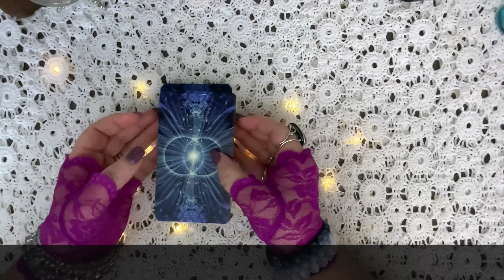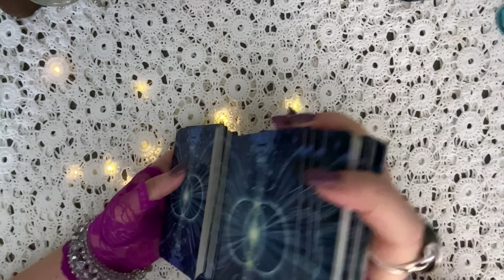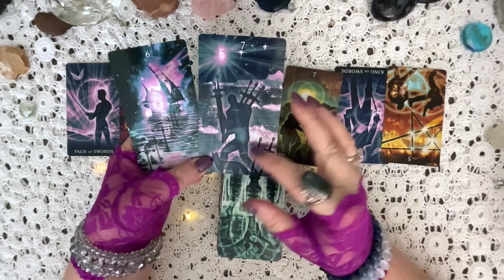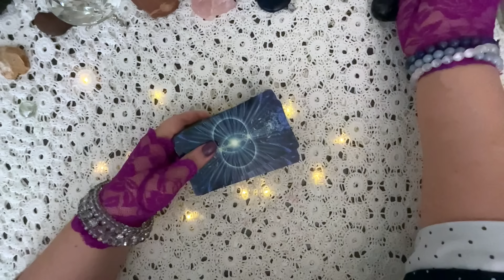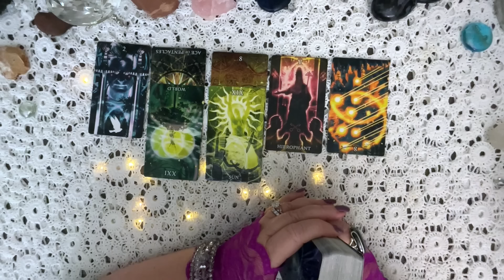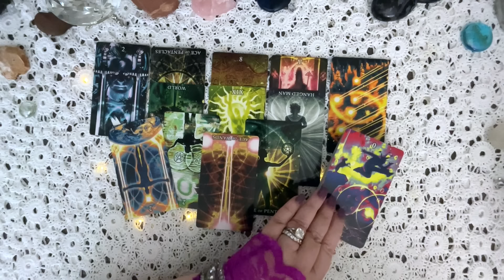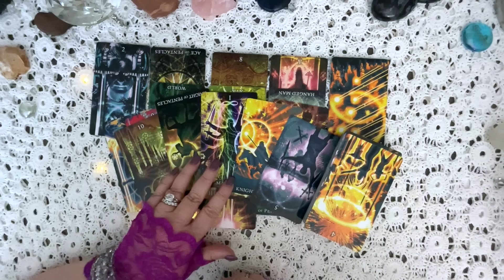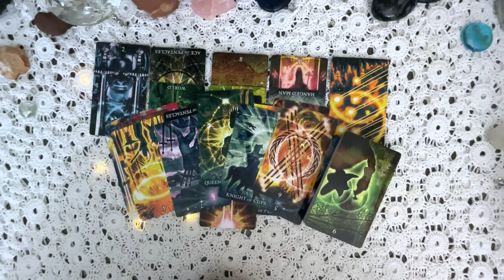CON-SPIRIT-SY: HURRICANE HELENE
Mystical Fortunes Amazon Shop

Please note that the tarot readings provided through our YouTube channel ("Video Readings") are intended for entertainment and not as a substitute for professional advice. The Video Readings are based on the interpretation of the tarot cards and are my subjective creation. They should not be taken as fact or absolute truth, and we do not guarantee their accuracy or reliability. You release us from all liability arising from using the Video Readings. We are not responsible for any actions you take or do not take based on the Video Readings. PLEASE DO YOUR OWN RESEARCH AND FORM YOUR OWN OPINIONS.

Full disclosure: To keep the comment section family-friendly,  I block or hide users and delete comments in the comment section if necessary. Just so you know, YouTube also spontaneously deletes some comments on every channel using their censors.